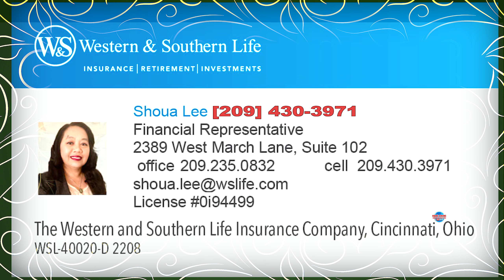NCIG MUS TOJ SIAB SAB TUA CHUA HMOOB UA NOJ HAUS DIEN BIEN 2024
ncig saib hmoob toj siab kev khwv noj khwv haus sab tua chua